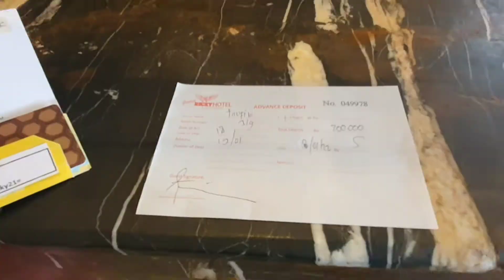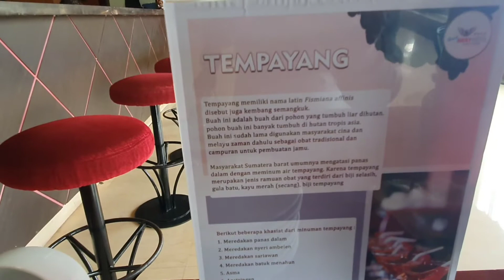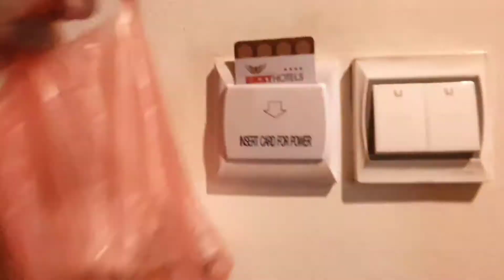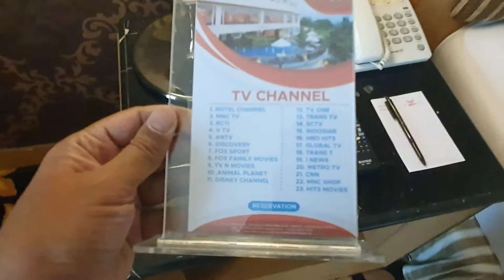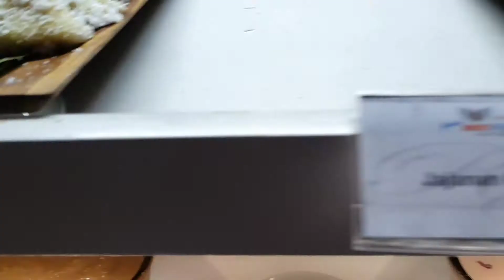Review Hotel Grand Rocky Bukittinggi - Hotel Dengan Pemandangan Ngarai Sianok